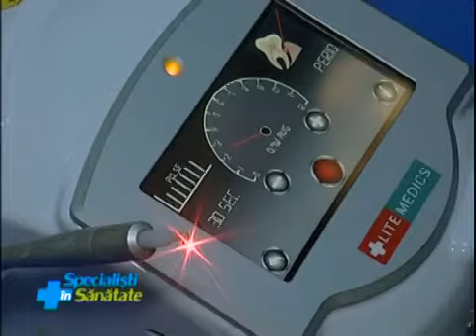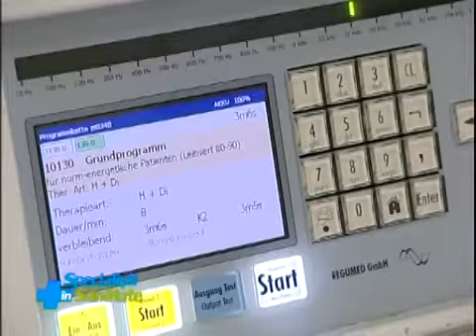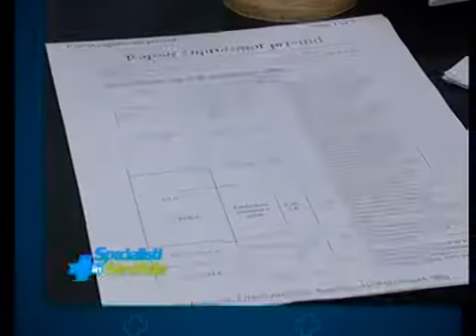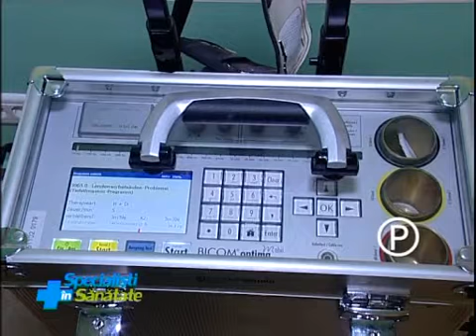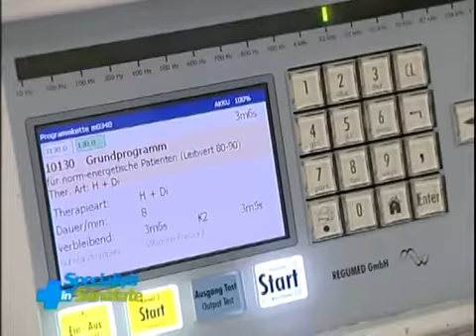Specialisti in sanatate - 11 apr 2015